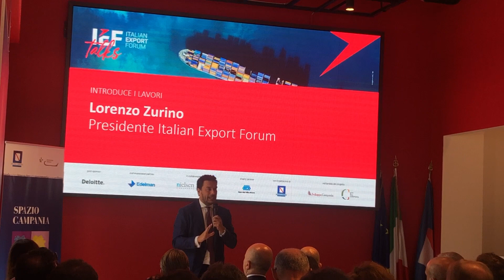Lorenzo Zurino Italian Export Forum allo Spazio Campania di Milano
26 luglio 2019: l'imprenditore Lorenzo Zurino, presidente di Italian Export Forum IEF al primo forum sull'export italiano riunitosi a Milano presso lo Spazio Campania.